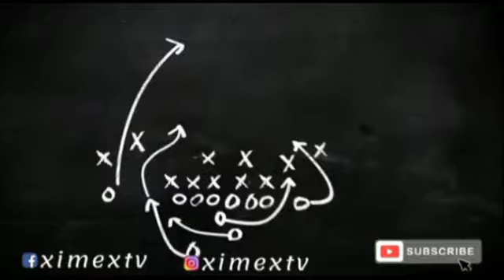KADEWERE PICKS INJURY BEFORE LA LIGA DEBUT | XIMEX SOCCER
XIMEX SOCCER EPISODE | Tinotenda Kadewere's La Liga debut will be delayed again the strike picked a muscle injury during training on Friday